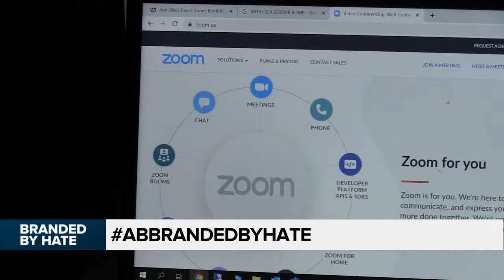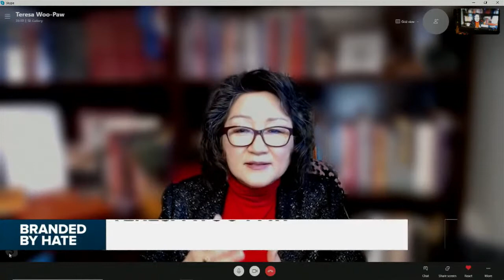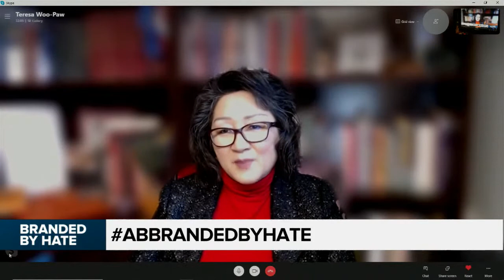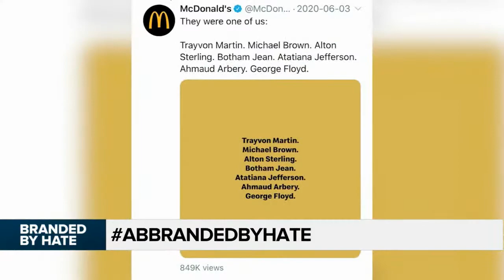ABBrandedbyHate: CityNews/660 NEWS explores racism in Alberta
As Alberta deals with a rise in hate and racism, CityNews and 660 NEWS will explore the issues faced by BIPOC communities and what can be done.

Teresa Woo-Paw, Yousra Jomha and Adora Nwofor will join host Crystal Laderas for more on this 30-minute special.